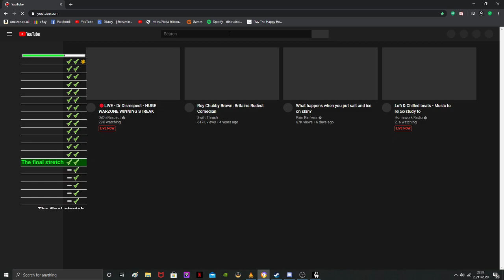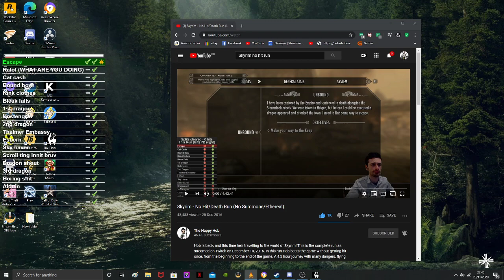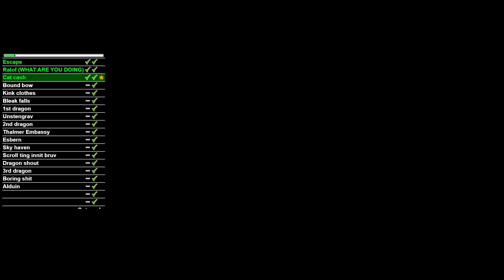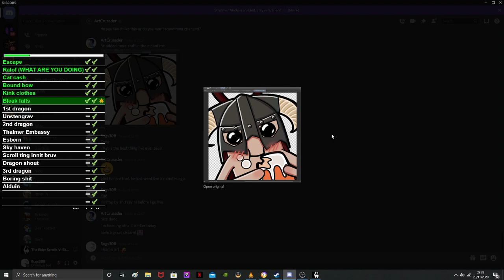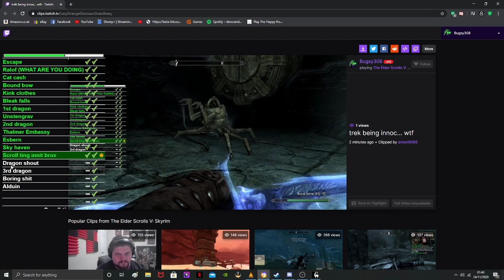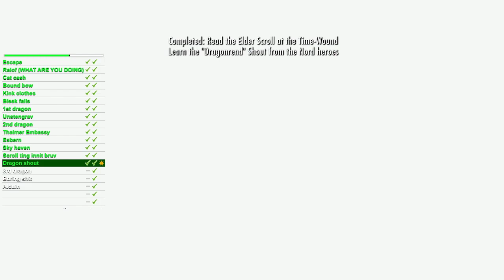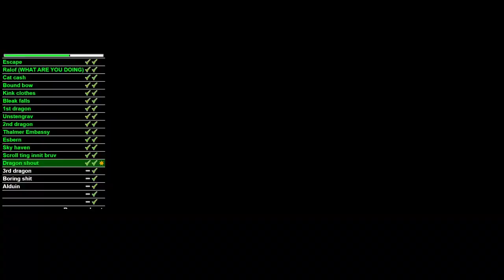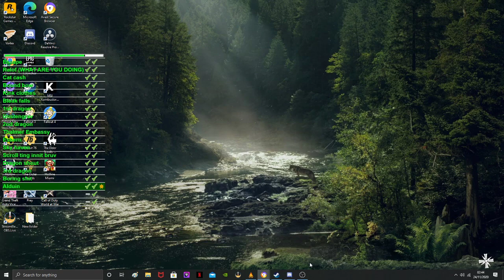Skyrim any% no hit run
In this run i successfully manage to go from start to finish hitless.